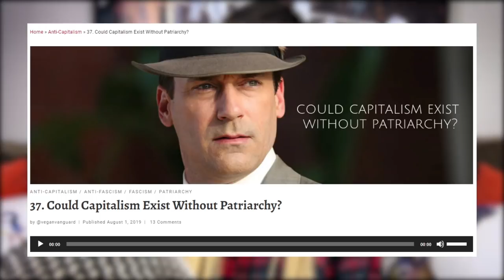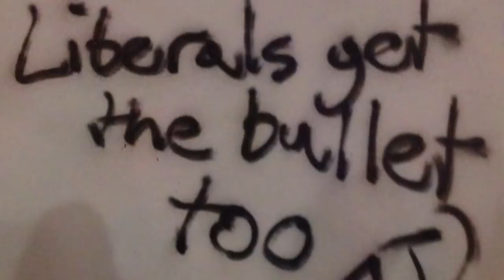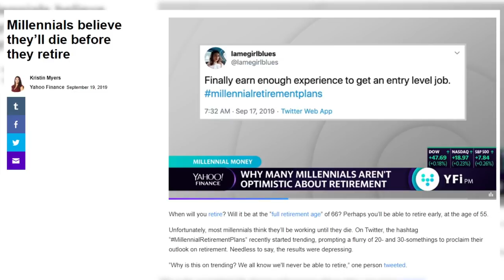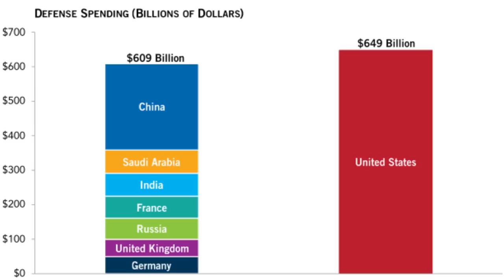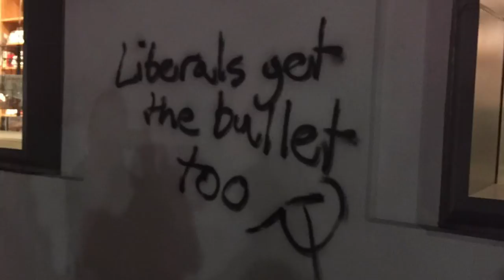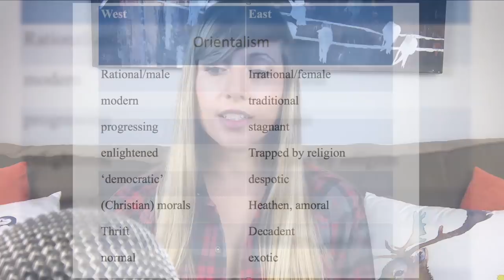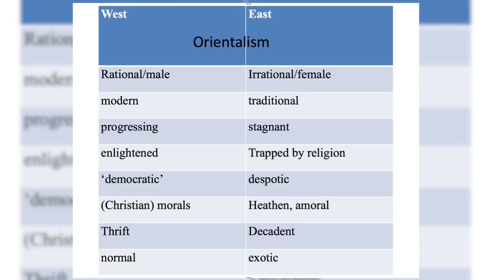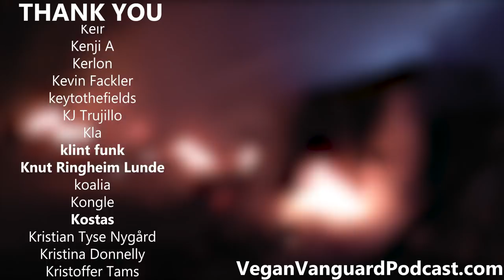Strategies for Post-Capitalism Continued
Sheila Jasanoff, States of Knowledge: The Co-Production of Science and the Social Order

Kate Wilson, Indigenous-managed lands have the greatest biodiversity, says UBC-led study